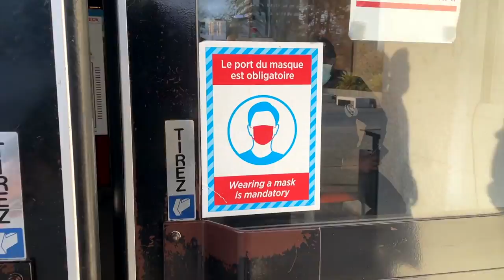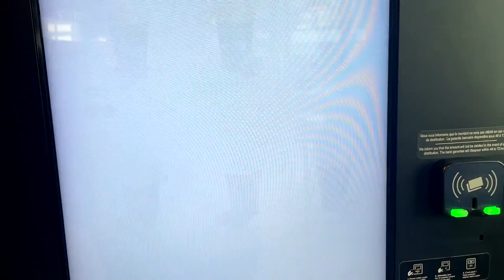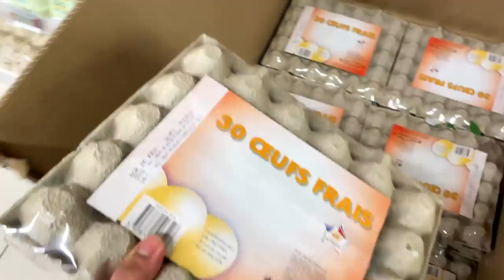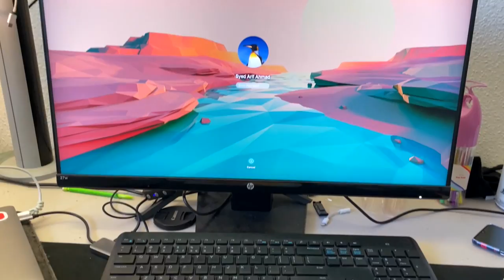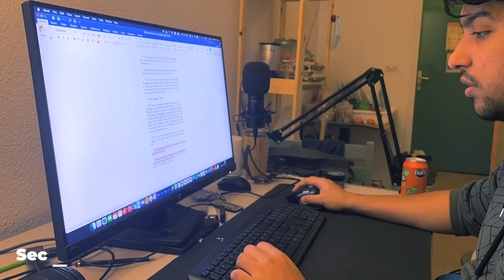A day in the life at ESSEC Business School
Hello and Welcome back to the channels guys 😀

If you're new here, my name is Arif and I am a second-year student at ESSEC Business School for their Grande Ecole Master in Management program.

Its been quite some time since I made one of these. I hope you enjoy it and if you want to see more such videos on studying abroad, then don't forget to subscribe

⏳ Timeline
I had applied to ESSEC Business School for their Grande Ecole Master in Management program in the 3rd round and received my acceptance back in March 2020. After applying for my student visa back in August 2020, I finally got the chance to fly to France at the end of September and start school.

🌐 Want to study abroad?
Prepare for your GMAT or GRE using the proper study materials

🕹️ Some Products for International Students
Mouse: 1. Mx Master 3 Mouse
2. Logitech M590
Canon 80D
Converter Plug
Apple devises Eu Adapter
Extension Board
USB C Hub for MacBook
Seagate HDD
Samsung SSD
Spice Mix
My Favorite pen